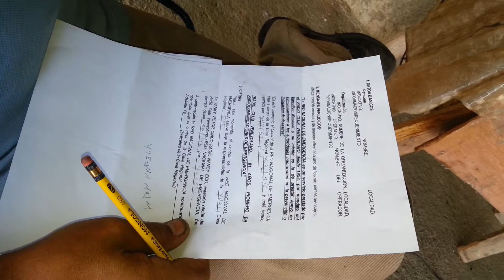Yv5 rne desde punto de enlace 144250 yaracuy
Emisión de la red nacional de emergencia  desde el punto de enlace 147.480 simple en zona alta de yaracuy.